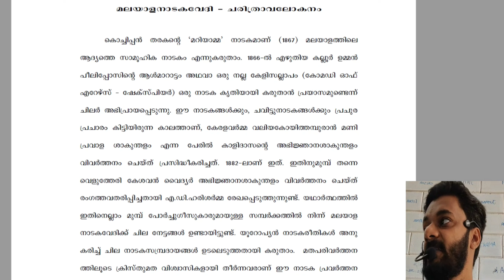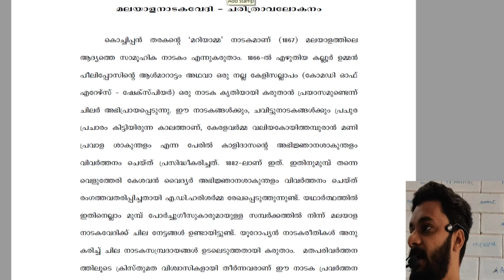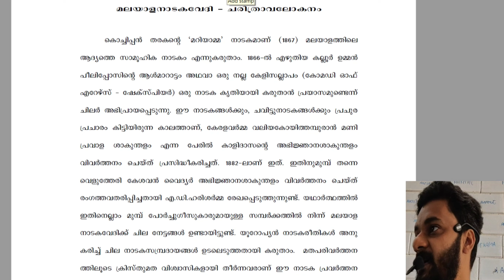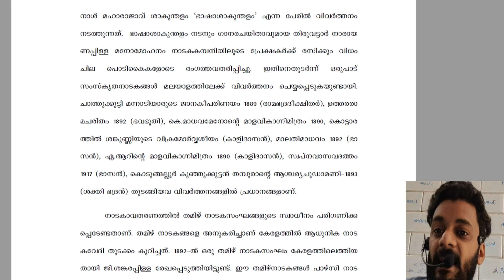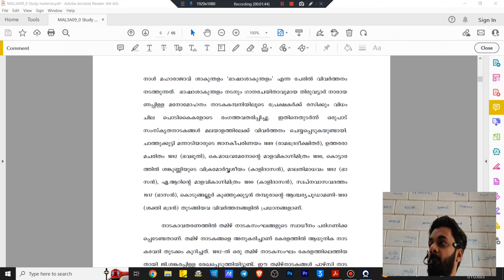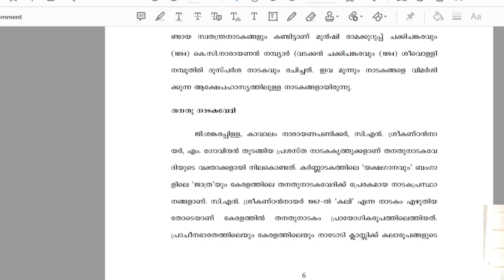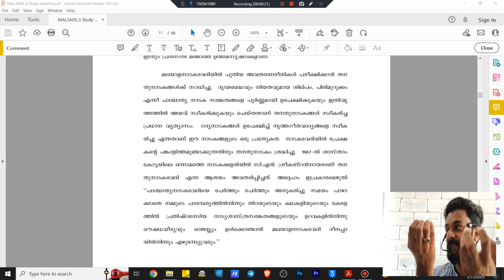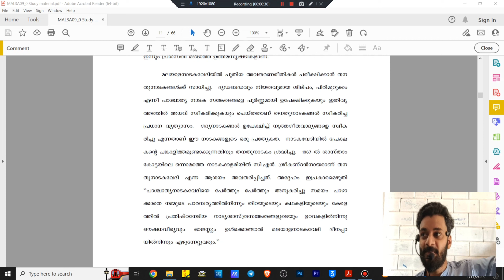BA 3rd Sem Malayalam Revision Part 1